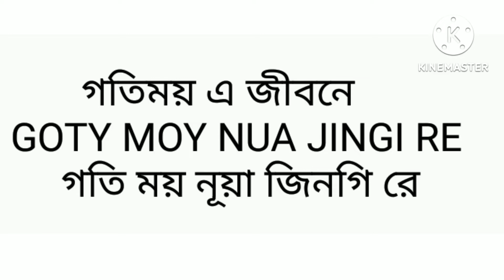গতিময় এ জীবনে ||সাঁওতালি ভাষায়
translation in santhali